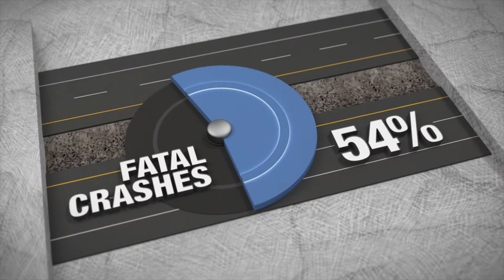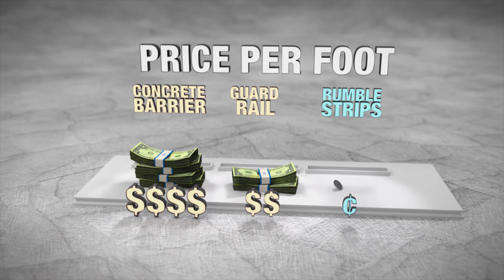All About: Rumble Strips (Safety)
2014
Client: Utah Department of Transportation
Purpose: Create a tool for UDOT Traffic & Safety to use in their public outreach efforts to help describes the benefits of rumble strips.